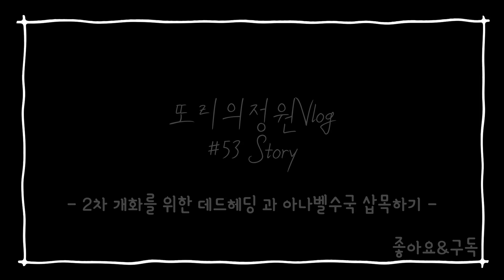SUB)노지월동 강한꽃/ 강추위에도 끄떡없는 예쁘고 우아하게 피는꽃/식물 가드닝 꿀팁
또리의정원 작은마당에 여름꽃으로 채워져갑니다
예쁜모습 여러분들께
보여드리고 싶어요~

행복한 또리의 정원 이야기를 담는💗 곳입니다.

💗강아지 이름: 복또리 (폼피치)
  남자 (男)
  특징 : 날샌돌이 ..무조건 짖기
태어난날 : 2019년 6월 30일
💗고양이 이름: 비비 (브리티쉬 숏헤어)
  여자 (女)
  특징 : 애교많은 개냥이
태어난날 : 2020년 8월 21일생
💗고양이 이름: 크림 (스코티쉬폴드)
  남자 (男)
  특징 : 개냥이, 듬직한 귀여움
태어난날 : 2020년 7월 2일생